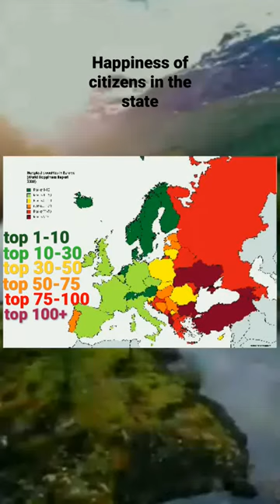Happiness of citizens in the state on Europe 🌍